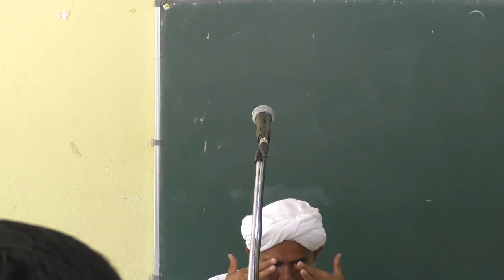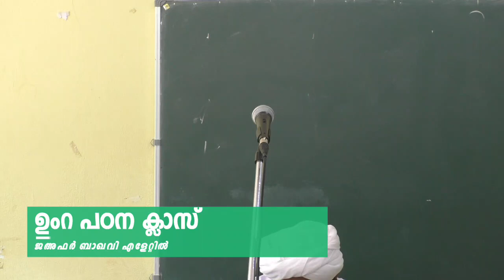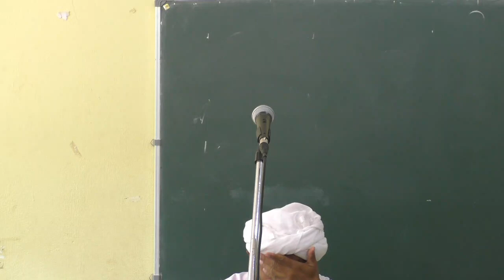ഉംറ പഠന ക്ലാസ് PART 3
അമീർ: ജഅഫർ ബാഖവി എളേറ്റിൽ

ഹജ്ജ്, ഉംറ, അജ്മീർ - ആഗ്ര - ഡൽഹി - ബോംബെ - അഹ്മദാബാദ് സിയാറത്ത്,
ഫ്‌ളൈറ്റ് ടിക്കറ്റ്, വിസ, പാസ്പ്പോർട്ട്, പാൻ കാർഡ്, ട്രൈൻ ടിക്കറ്റ്, ബസ് ടിക്കറ്റ്, ഡ്രൈവിംഗ് ലൈസൻസ് , വാഹന രെജിസ്ട്രേഷൻ, ഇൻഷുറൻസ്, KSEB, വാട്ടർ ബിൽ, തുടങ്ങി എല്ലാവിധ ഓൺലൈൻ സേവനങ്ങൾക്കും